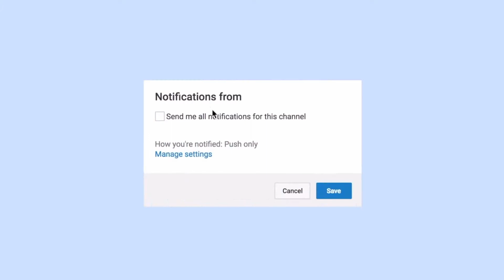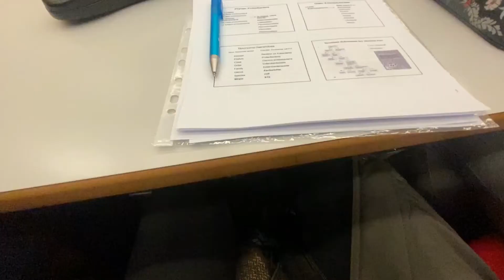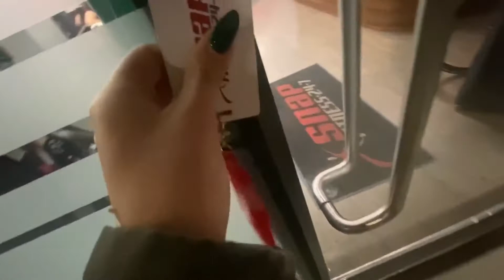A day in my life at Lancaster university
Here's a little glimpse into what my life as a student in the UK is like! I had so much fun documenting my day, and I hope you enjoy watching too!

If you have any question don't hesitate comment down bellow :)

FAQs:
♡ Where do you live? I am from Cyprus, but currently studying in the UK.
♡ What do you study at university? BSc Hons Biomedicine